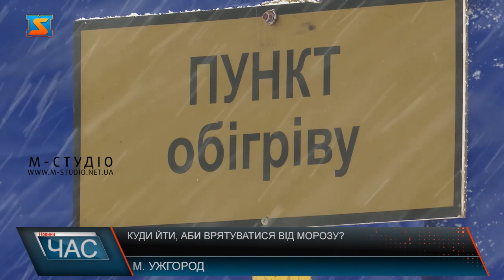Куди йти, аби врятуватися від морозу?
На Закарпатті продовжують лютувати морози, у зв’язку із цим у деяких містах області розгорнули пункти обігріву, де можна врятуватися від холодів. На Закарпатті розгорнули пункти обігріву, до яких може завітати кожен, хто потребує допомоги у морозні дні. Тут завжди рятувальники допоможуть зігрітися пригостивши гарячим чаєм. У день тільки цей пункт обігріву відвідує понад пів тисячі ужгородців. Серед них, і пані Єлизавета, каже по дорозі додому змерзла, тому вирішила попити чаю. Такі пункти обігріву населення функціонують на час ускладнення погодних умов. Проте на Закарпатті прогнозують підвищення температури повітря, і ймовірно пункти обігріву закриють. Якщо ви все ж відчуваєте, що починаєте сильно замерзати, намагайтеся не тремтіти, не давайте м'язам скорочуватися. При перших відчуттях переохолодження негайно вирушайте в найближче тепле місце.